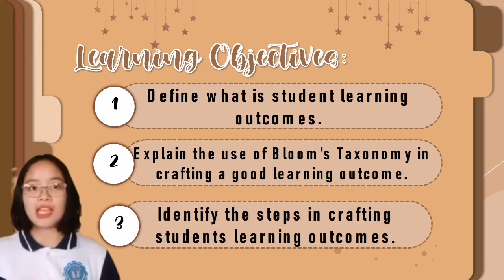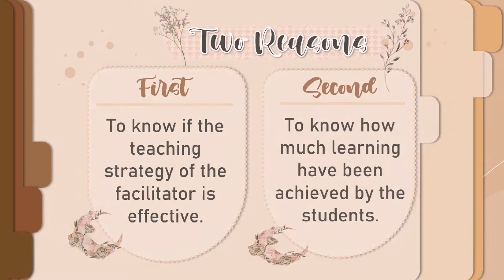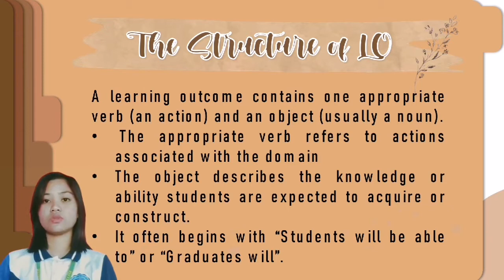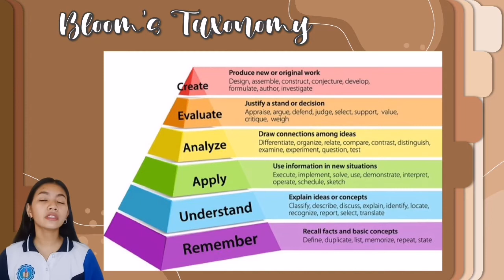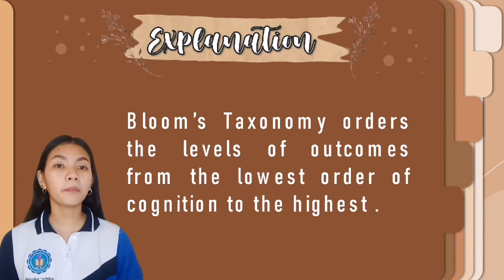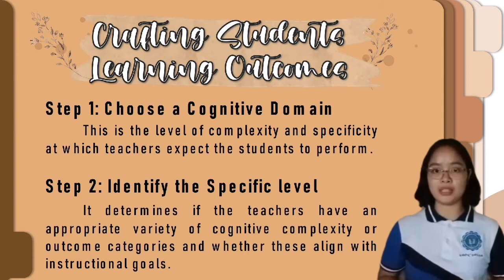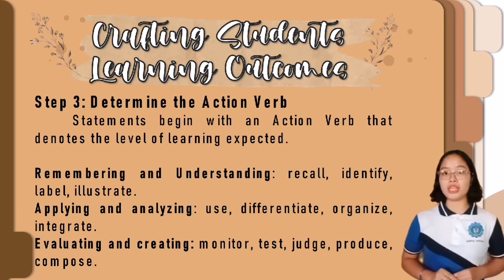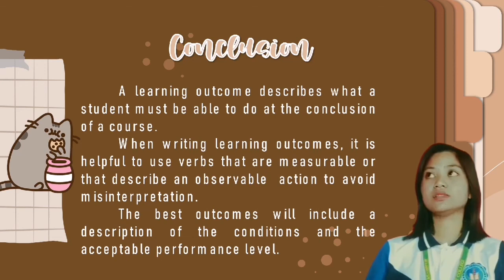ASSESSMENT IN LEARNING 2. CHAPTER 1: CRAFTING LEARNING OUTCOMES